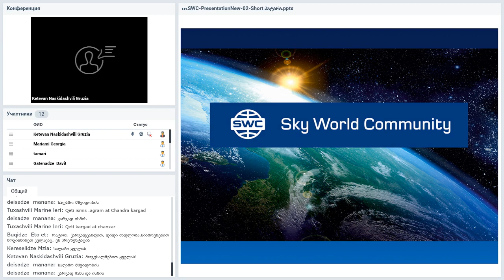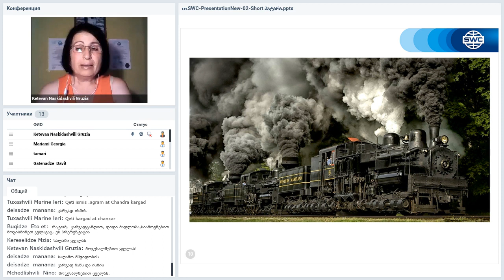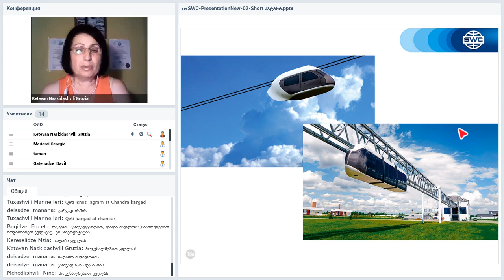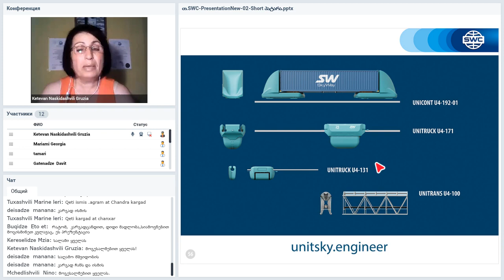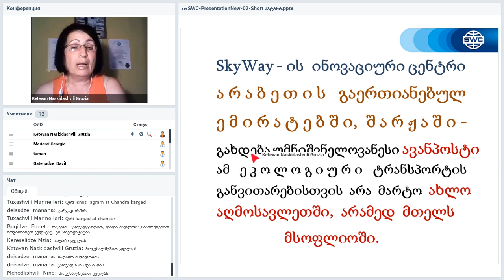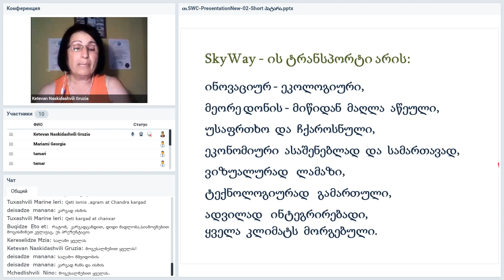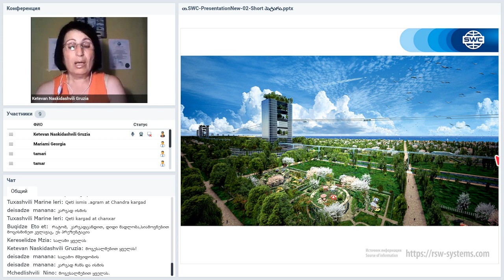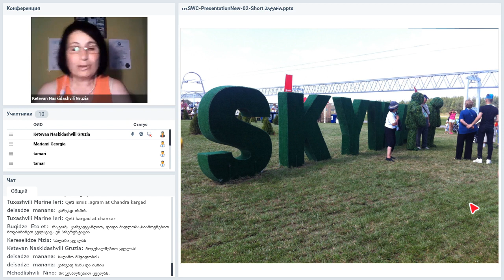Вебинар от 15.07.2020. Presentation of the technology. Грузия.